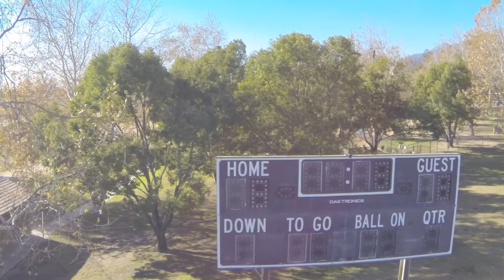Kull Tech Films - Aerial shots of Rancho Cucamonga, Ca - DJI Phantom GoPro Hero3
This video was shot at the Dog park in Rancho Cucamonga, Ca. It was a windy day, but I was still able to get usable footage.  The shots around the light pole were inspired by my friend Robert.  His daughter is a scientist that maintains wind mills in Ohio.  Her vision is to use a similar DJI Phantom Quad Copter to inspect the windmills for damage.

Tour Bus Short - iLife - Apple inc.

David Kull